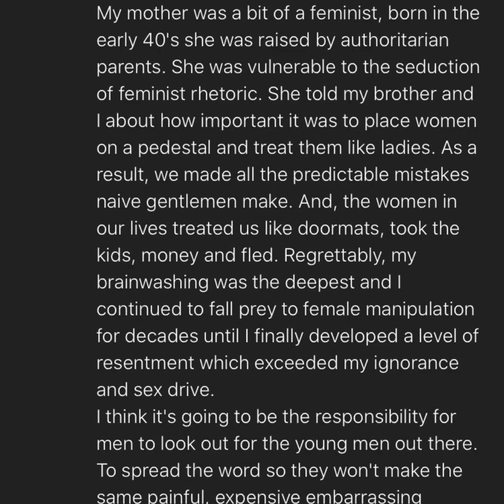Red Pill Content - Get Wel Soon - Female Supremacy is Very Real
Hello Incels, MGTOW, RedPill aware gents, and anyone else looking for fresh pro-male takes on real life. Yes, this is a pro-male channel. I hope you enjoy it and stick around as it grows.

The views and beliefs of Welly F. do not reflect the views and beliefs of anyone associated with him.